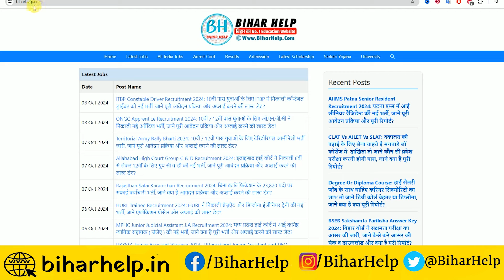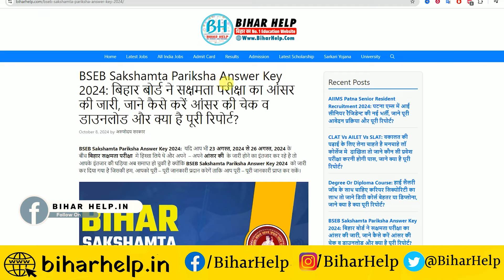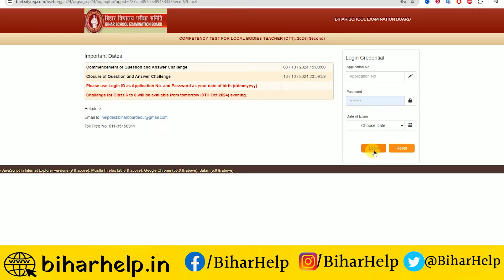Bihar sakshamta pariksha answer key 2024 | sakshamta pariksha phase 2 answer key 2024 kaise dekhe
Bihar sakshamta pariksha answer key 2024 | bihar sakshamta pariksha phase 2 answer key 2024 kaise dekhe
Bihar sakshamta pariksha answer key 2024 | बिहार सक्षमता परीक्षा 2024 फेज 2 की उत्तर कुंजी कैसे देखे

VIDEO TOPIC
Bihar sakshamta pariksha answer key 2024
बिहार सक्षमता परीक्षा 2024 फेज 2 की उत्तर कुंजी कैसे देखे
bihar sakshamta pariksha answer key
sakshamta pariksha answer key
bihar sakshamta pariksha phase 2 ka answer key 2024
bihar sakshamta pariksha phase 2 answer key 2024 kaise dekhe